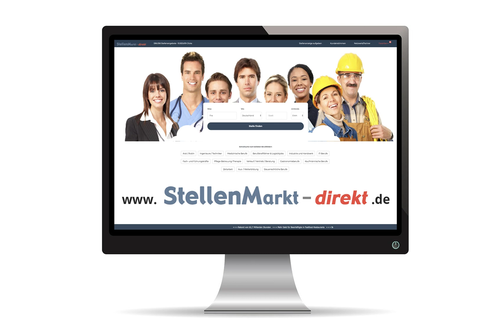Finanzbuchhalter (m/w/d) in Preußisch Oldendorf, gesucht:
Finanzbuchhalter (m/w/d)

Zur Verstärkung unseres Teams suchen wir an unserem Firmenstandort Preussisch-Oldendorf ab sofort eine/n Finanzbuchhalter (m/w/d)

Aufgaben:
▪ Erfassung und Bearbeitung von Geschäftsfällen in der Debitoren- und Kreditorenbuchhaltung sowie der Haupt- und Nebenbuchhaltung
▪ Übernahme vorbereitender Tätigkeiten für den Zahlungsverkehr und das Mahnwesen
▪ Durchführung von Kontenabstimmungen
▪ Unterstützung bei der Jahresabschlusserstellung
▪ Pflege von Stammdaten

Unsere Anforderungen:
▪ Abgeschlossene kaufmännische Ausbildung
▪ Gutes Zahlenverständnis und analytisches, unternehmerisches Denken
▪ Kenntnisse im Umgang mit ERP-Systemen (Navision) sind wünschenswert

Emotion Holztechnik GmbH
Geschäftstelle
Schwachhauser Heerstr. 268, 28359 Bremen
Produktionsstätte
Hedemer Str. 4, 32361 Preußisch Oldendorf

Bild: Adobestock